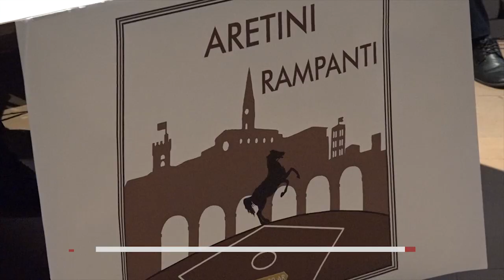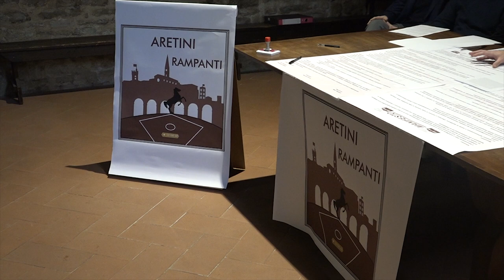Nasce l’associazione Aretini Rampanti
Nella giornata per la giustizia sociale, il 20 febbraio, nasce ad Arezzo l’associazione Aretini Rampanti, che ha l’obiettivo di contribuire ad una comunità inclusiva e culturalmente ricca in cui ogni cittadino possa godere di un ambiente prospero e stimolante, ricco di principi di giustizia, uguaglianza e solidarietà. La visione ispiratrice si focalizza sul miglioramento continuo della qualità della vita attraverso l’accesso a esperienze culturali, al benessere e alla collaborazione tra la cittadinanza. L’associazione si fonda su principi etici che agiscono come principi morali per tutte le sue attività. Il rispetto per la diversità è centrale, promuovendo l’inclusione di tutte le voci nella definizione di soluzioni e nel processo decisionale. L’equità è una pietra angolare, mirando a ridurre le disparità socio-culturali attraverso iniziative che garantiscono l’accesso equo a risorse e opportunità. La responsabilità sociale rappresenta l’impegno dell’associazione nei confronti della comunità, sottolineando la sua volontà di contribuire al benessere generale e di promuovere pratiche sostenibili. L’associazione si impegna a coltivare una cultura di responsabilità e partecipazione attiva tra i cittadini di Arezzo. Incoraggia il coinvolgimento della comunità nella discussione e nell’implementazione di soluzioni, sottolineando l’importanza dell’unità per affrontare le sfide locali e costruire insieme un futuro migliore. Il presidente Giovanni Grasso, Il vicepresidente Francesco Ciabatti, e il segretario Nico Pasquini rappresentano la punta del consiglio direttivo e dell’assemblea dei soci che al momento conta 20 unità. L'Associazione Aretini Rampanti è aperta a tutti coloro che condividono la visione e desiderano contribuire al miglioramento della nostra città e provincia.